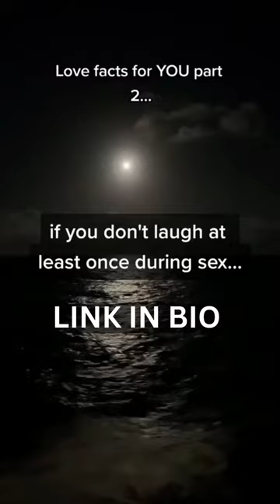zanjoe and ria atayde relationship | zuchu and diamond relationship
Simple Words & Phrases That Capture His Heart

New video reveals how to speak your man in a language that touches a primal inner part of his mind and become a constant source of excitement, interest, and pursuit for him.

You'll discover how to understand him on a deep emotional level, and how the subtle things you say affect him much more than you might think.

When you know how to do this, you'll be able to deeply connect with a man, and powerfully attract him.

relationship young thug,
relationship,
relationship advice,
relationship tiktok,
relationship goals,
relationship subliminal,
relationship natok,
relationship songs,
relationship goals transformation church,
relationship podcast,
relationship future,
relationship advice for men,
relationship affirmations,
relationship advice for couples,
relationship advice motivation,
relationship anthony ramos,
relationship anarchy,
relationship advice podcast,
relationship advice steve harvey,
relationship anxiety how to overcome,
relationship advice tiktok,
a relationship with the sublime,
a relationship with god,